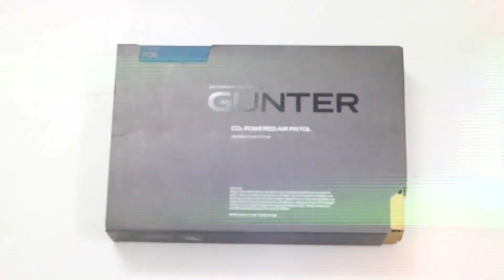Пневматический пистолет Gunter P26 (Sig Sauer P226) ( Видео - Обзор )